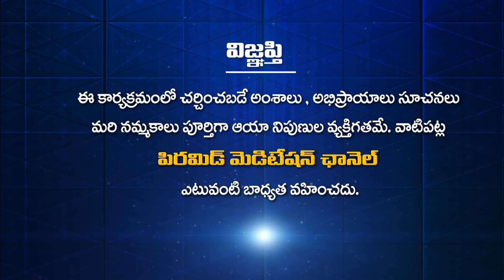తోడబుట్టిన వాళ్ళతో ప్రేమగా ఎలా ఉండాలి | Grandhalayam | Ramtha Prema Kanuka Ep 9 | Rajyalakshmi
తోడబుట్టిన వాళ్ళతో ప్రేమగా ఎలా ఉండాలి | Grandhalayam | Ramtha Prema Kanuka Ep 9 | Rajyalakshmi | PMC Telugu

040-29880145